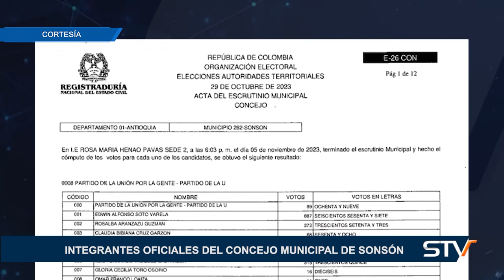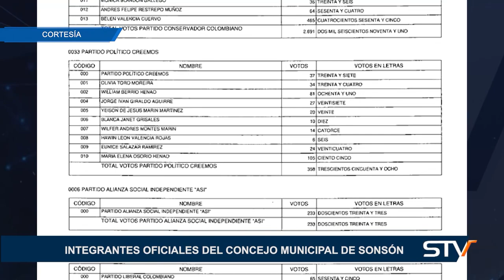INTEGRANTES OFICIALES DEL CONCEJO MUNICIPAL DE SONSÓN